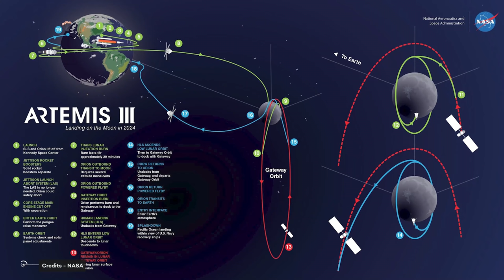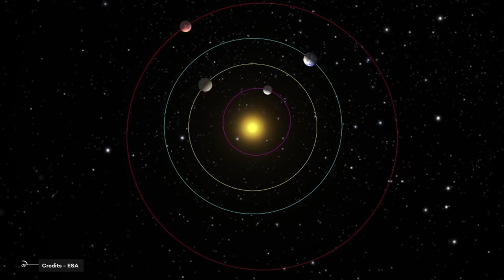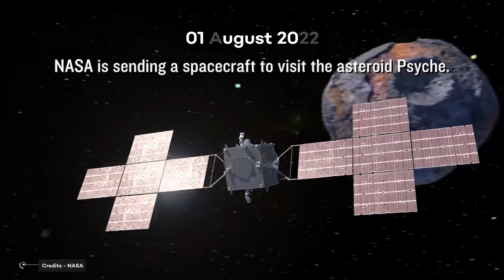2022, All The Missions! A Decisive Year For The Space Exploration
February
The Axiom-1 mission: four tourists to the international space station
Following the success of SpaceX's Inspiration4 mission in 2021, which saw four private citizens orbit the Earth
March
Spaceship: first test in Earth orbit
All attentions are focused on the first orbital launch of Spaceship, the SpaceX spacecraft.
CAPSTONE mission: the forerunner of the Gateway Lunar Station
NASA wants to put a space station called Gateway in orbit around the moon. You already know this, right?
ARTEMIS -1: the first step towards the reconquest of the Moon
March will also see the launch of the SLS (Space Launch System) rocket, which will make its space debut by taking an unmanned Orion capsule on a tour around the Moon.

Video Chapters:
00:00 Introduction
0:57 February The Axiom-1 mission
2:20 March- Spaceship
4:12 Capstone Mission
5:48 Artemis 1 Mission
7:25 Dream Chaser Mission
9:04 July- Russia returns to the moon
9:34 August- Mission to the asteroid Psyche
10:42 September -Europe and Russia together on Mars
11:29 First test launch of Blue Origin's NEW GLENN
12:21  Chandrayaan-3 mission to the moon